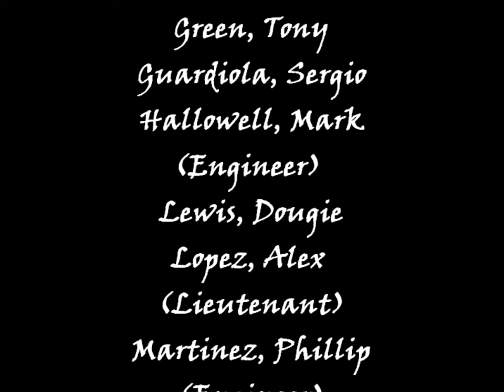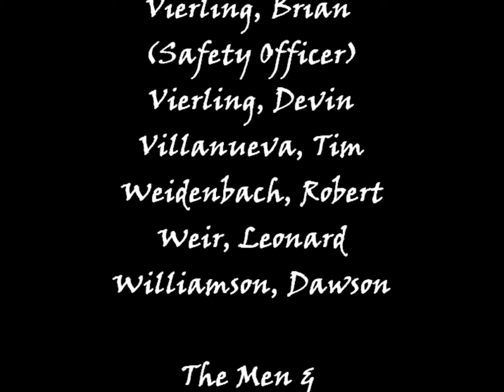Windcrest FD in Action 2011.wmv